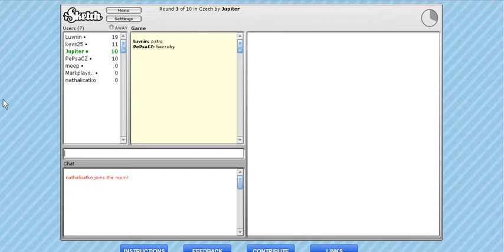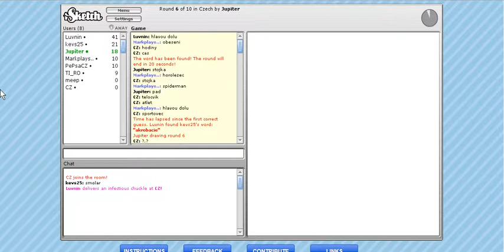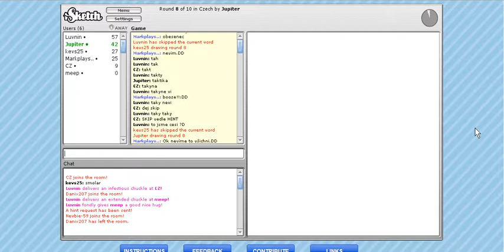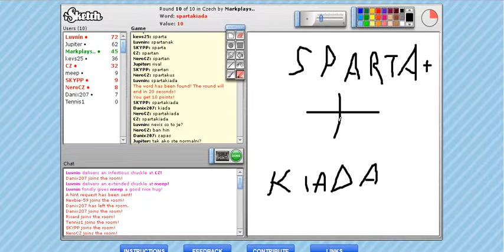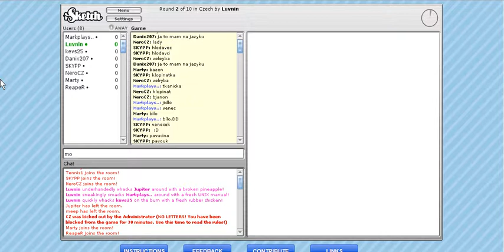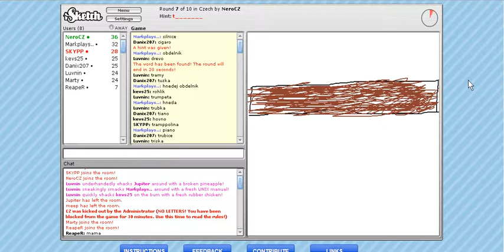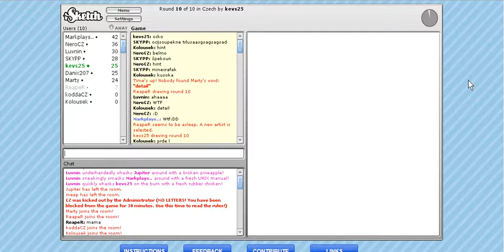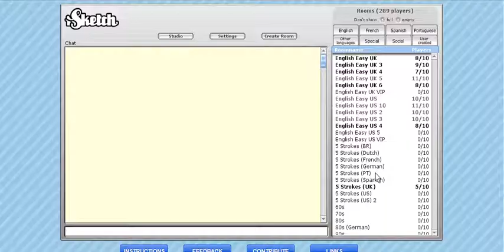iSketch-DÍL=2 (Kousek od výhry!!)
Za každý Like uroním jednu slzičku:DD